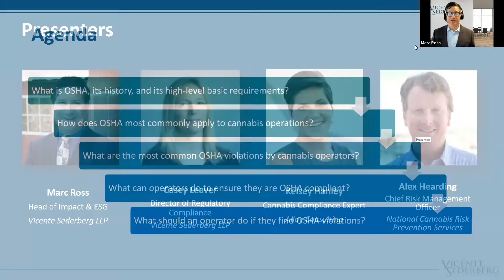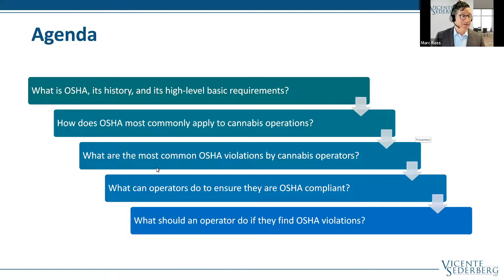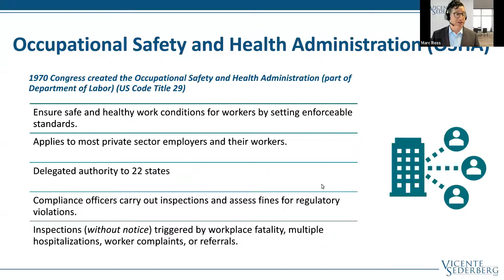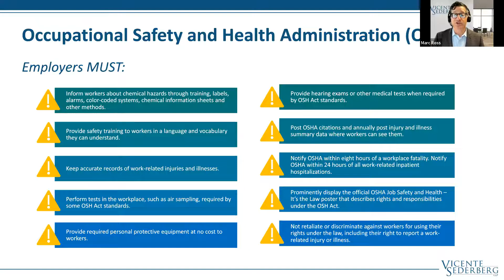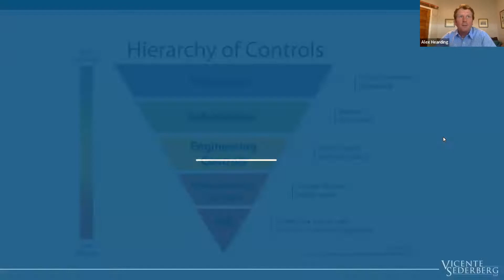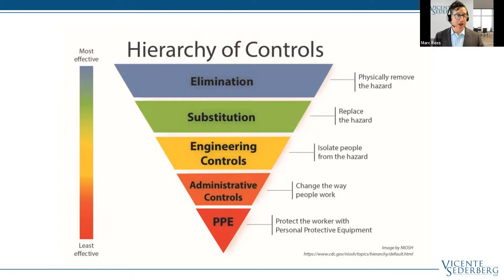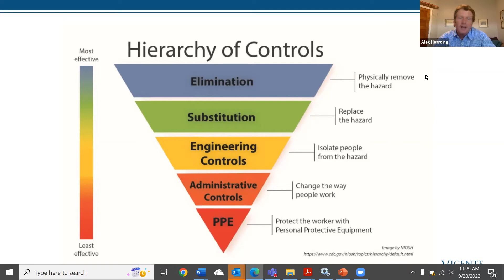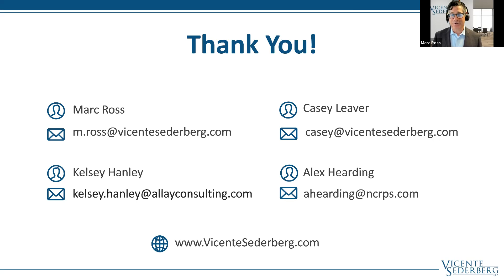OSHA Compliance in the Cannabis Industry | Vicente Sederberg LLP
Environment, Health and Safety (EHS) is a growing concern for cannabis and hemp operators. One crucial component of the EHS compliance acronym soup is OSHA (the Occupational Safety and Health Act), which ensures workplace safety for employees. Failure to comply with OSHA standards can lead to fines and penalties and—in the worst cases—accidents, injuries, and even death.

Watch this Vicente Sederberg LLP session to learn more about OSHA rules and how they apply to cannabis operations. During the session, a panel of health and safety compliance professionals will identify some of the most frequent OSHA issues that cannabis businesses face and what you can do to prevent them.

Topics of discussion included:

- What is OSHA, its history, and its high-level basic requirements?
- How does OSHA most commonly apply to cannabis operations?
- What are the most common OSHA violations by cannabis operators?
- What can operators do to ensure they are OSHA compliant?
- What should an operator do if they discover OSHA violations?

You’ll hear from:
- Alex Hearding – Chief Risk Management Officer, National Cannabis Risk - Prevention Services
- Kelsey Hanley – Cannabis Compliance Expert, Allay Consulting
- Casey Leaver – Director of Regulatory Compliance, Vicente Sederberg LLP
- Marc Ross – Head of Impact & ESG, Vicente Sederberg LLP